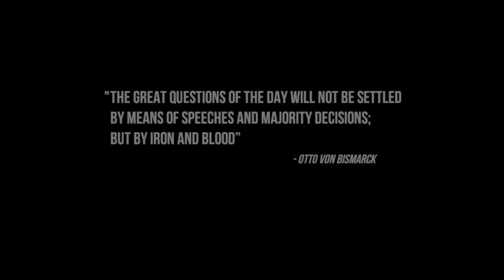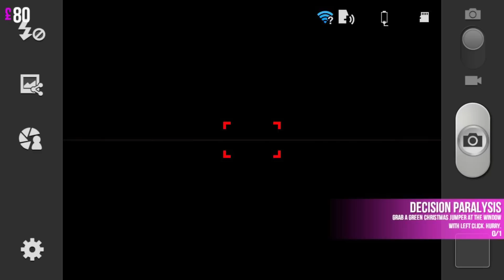BLACK FRIDAY SIMULATOR| CHRISTMAS SHOPPING SIMULATOR 2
If you want to see the best of all Ten Lost Pause Vines Check this out:

Black Friday has getting all the sales and confusion in Christmas Shopping Simulator 2

Happy Youtubing everybody it's your boi NextGenPhoenixGamer here bringing you some Christmas Shopping Simulator 2 where non stop nonsense occurs while we're just trying to get some presents will we make or break it who knows so I hope you can join me for this wonderful adventure.